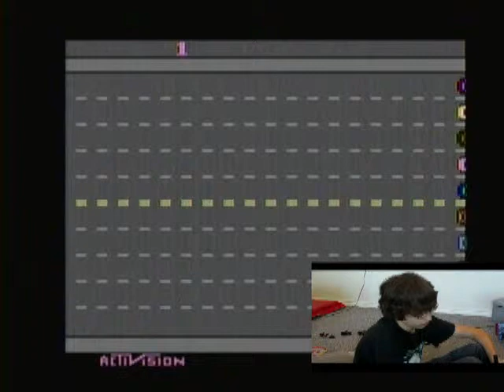Let's Play: Freeway (Atari 2600)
Kyle and Derek play Freeway for the atari 2600 for something to do.